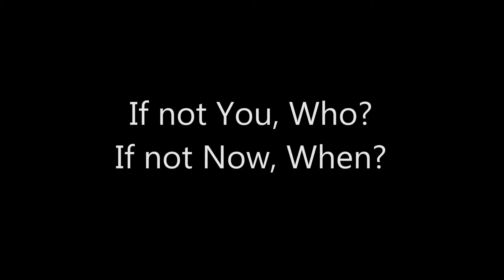Chitlapakkam Rising - Our Motto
Join us, together, we can bring change